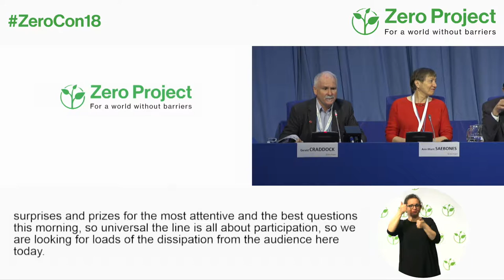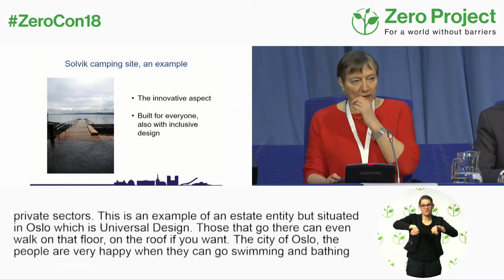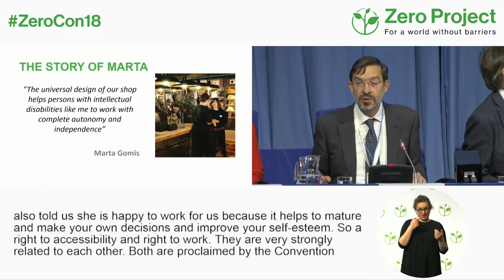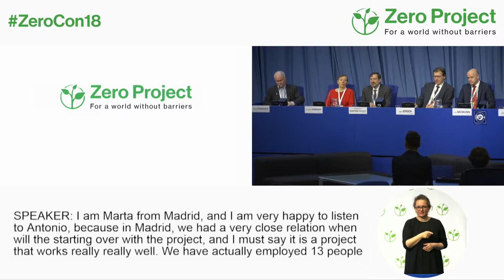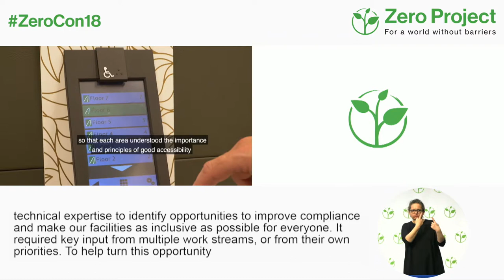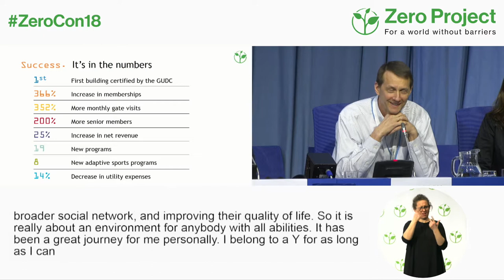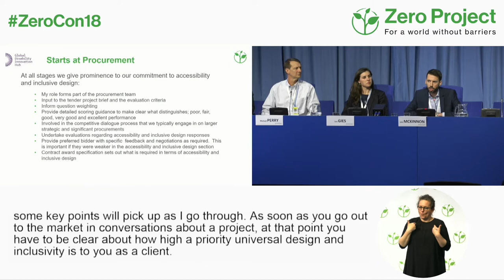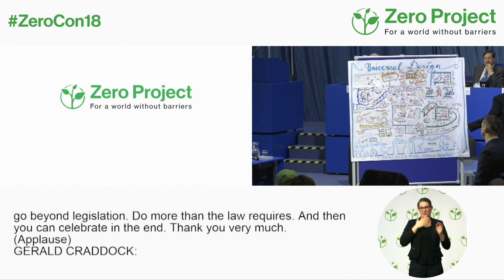ZeroCon18 | Parallel Session Universal Design in the built environment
Presenters of Innovative Practices and Policies discuss with experts how to successfully implement Universal Design principles in construction and urban development